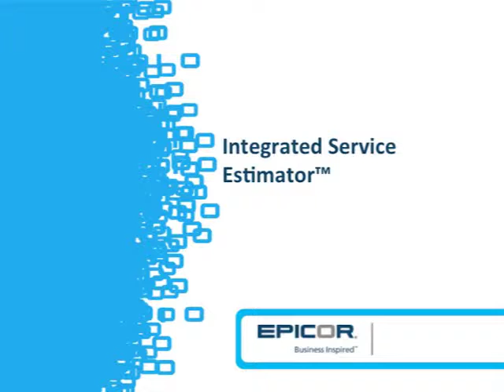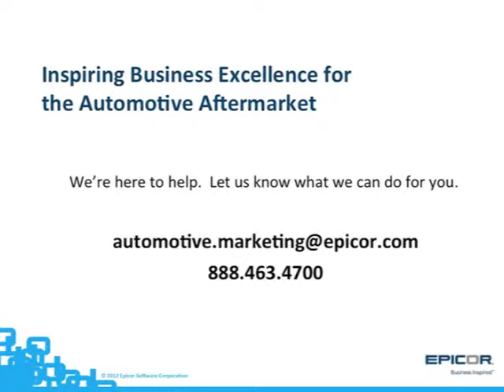Embraced by Technicians and Managers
Russ Steinbeck, Express Oil Change & Service, ISE is easy to use and was easily adopted by mechanics and store managers.  And, helped automotive technicians reach their potential so they could set goals.

See more about Epicor business software solutions, auto parts ecatalogs and other aftermarket business products